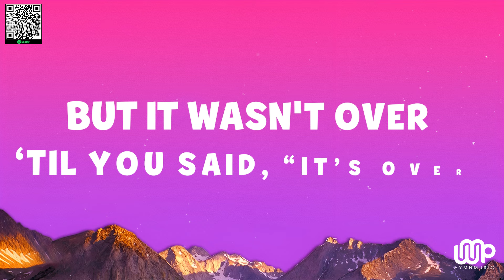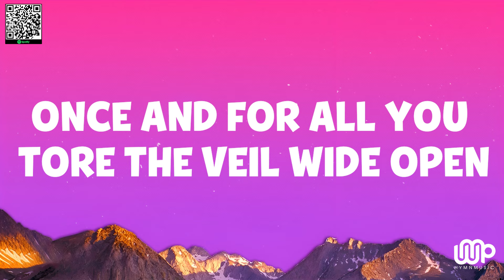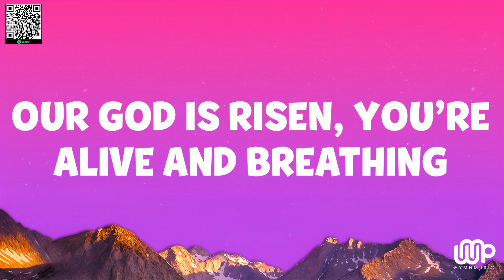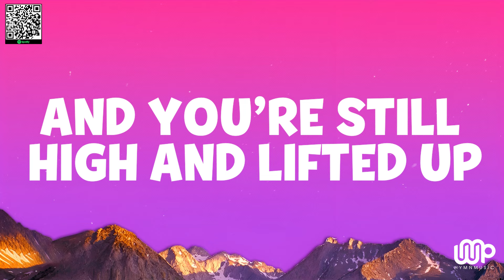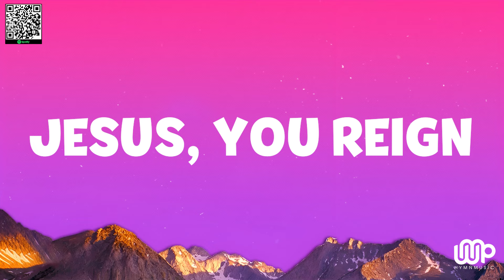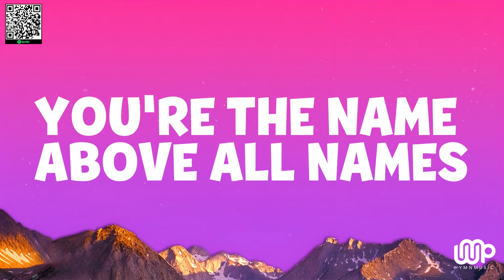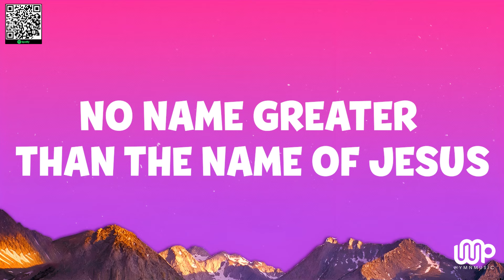Name Above All Names - Charity Gayle (Lyrics)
Lyrics:

VERSE 1
The sun was darkened and
The heavens thundered
For a moment death had thought it conquered
But it wasn't over ‘til You said, “it’s over”
Your Word is greater still

The perfect sacrifice, Your body broken
As You restored to us what sin had stolen
Once and for all You tore the veil wide open
Your power is stronger still

CHORUS
All praise, all praise
To the name above all names
Jesus, You reign
‘Cause You're the name above all names

VERSE 2
You turned the grave into a new beginning
Our God is risen, You’re alive and breathing
There’s nothing that can rise against Your victory
Your name is higher still

CHORUS
Jesus, You reign
You're the name above all names

BRIDGE
The cross still stands, the blood still flows
The work is finished and hell still knows
The grave is still empty
The stone is still rolled
And You’re still high and lifted up
You’re still seated on the throne

VAMP
Hallelujah, every voice will proclaim
There is no higher name
Hallelujah, age to age we will sing